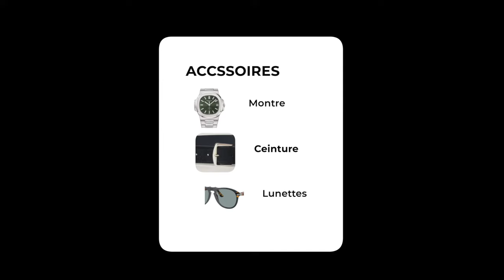Maitrisez parfaitement le style OLD MONEY en moins de 5 mn.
Dans cette vidéo, nous allons plonger dans l'univers du style vestimentaire OLD MONEY et découvrir son histoire fascinante, ainsi que les clés pour arborer un look old money parfait.

Le style old money tire ses racines de l'aristocratie traditionnelle et des familles fortunées qui ont façonné notre société. C'est un style qui respire la sophistication, le luxe discret et l'assurance classique. À travers des décennies de raffinement, ce style a évolué pour devenir un symbole d'élégance intemporelle.

Dans cette vidéo, nous vous guiderons à travers les différentes pièces essentielles pour créer un look old money parfait. Des costumes bien coupés aux chemises en lin, des chaussures en cuir aux accessoires de qualité, nous vous montrerons comment choisir et combiner ces éléments pour obtenir un style qui incarne l'opulence discrète et l'héritage aristocratique.

Nous aborderons également les couleurs et les motifs caractéristiques du style old money, ainsi que les erreurs courantes à éviter lors de la création de votre look. Que vous souhaitiez adopter un style old money au quotidien ou pour des occasions spéciales, cette vidéo vous fournira des conseils pratiques et des idées inspirantes.

Rejoignez-nous pour explorer les secrets du style vestimentaire OLD MONEY et découvrez comment intégrer l'élégance héritée de l'aristocratie à votre garde-robe moderne.

N'hésitez pas à aimer, commenter et partager cette vidéo si vous avez apprécié notre contenu. Restez à l'affût pour plus de vidéos sur le style de vie et la mode pour homme. Merci de votre soutien !